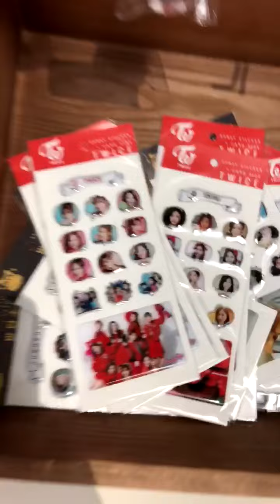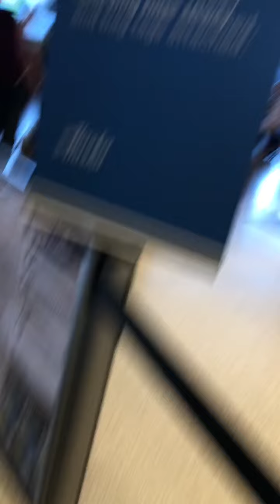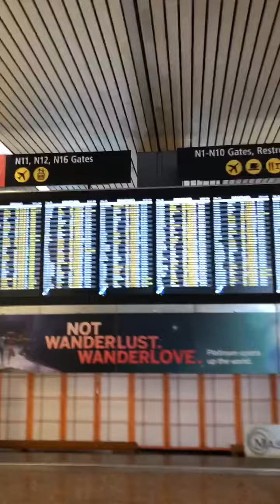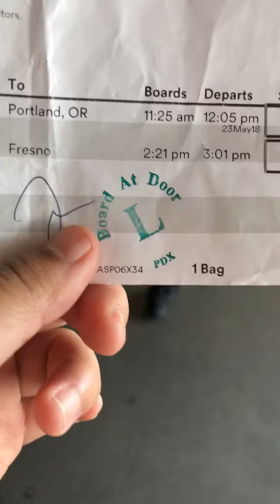Leaving Seattle & Coming Back Home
Took the plane back home from Seattle to Fresno!!! Home is where the heart is 💕